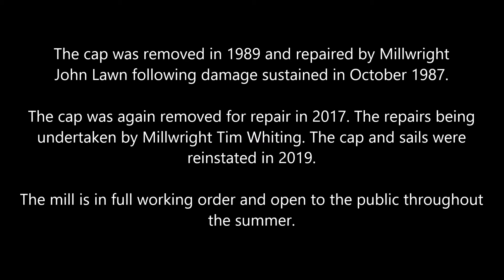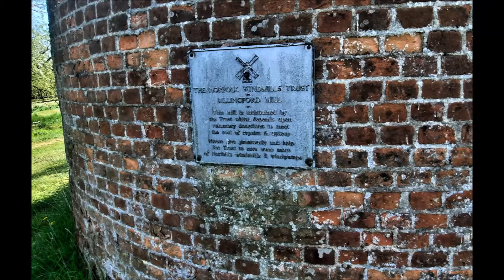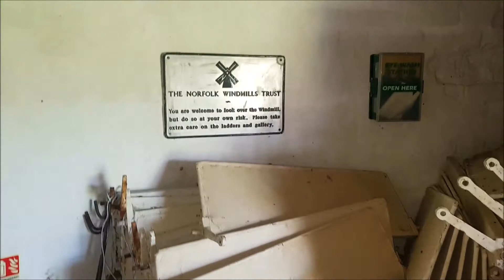Billingford Windmill, Norfolk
A look around the restored windmill at Billingford near Diss in Norfolk.